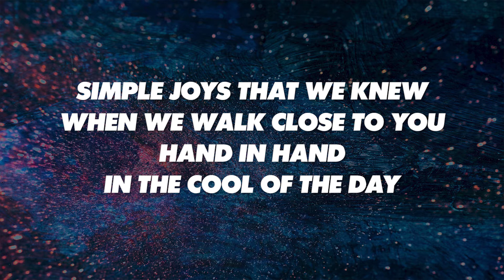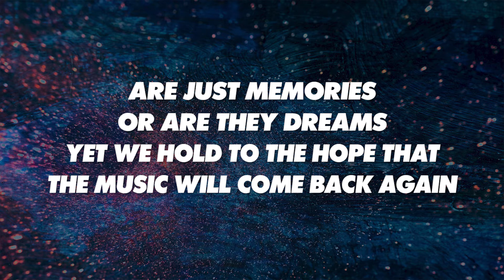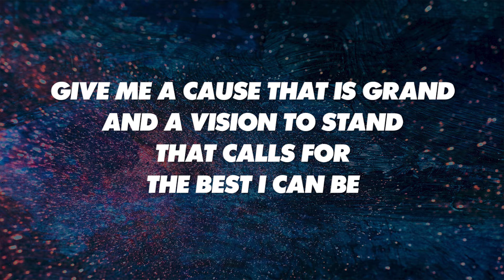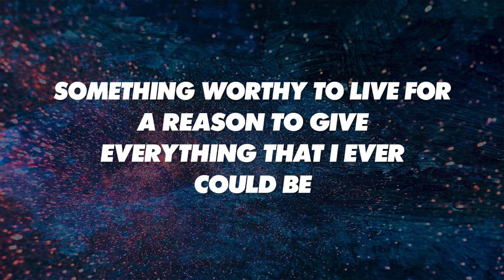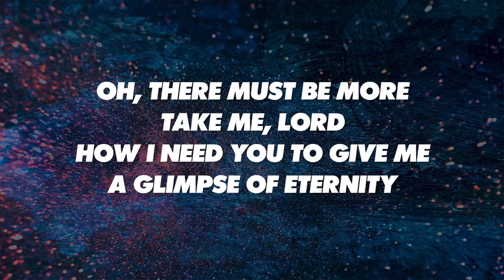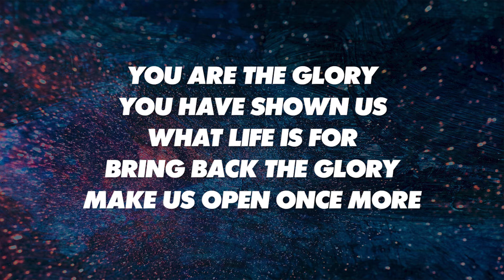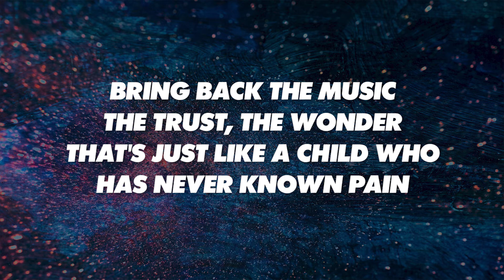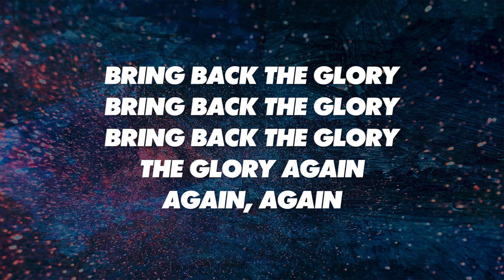BRING BACK THE GLORY - SATB (piano track + lyrics)